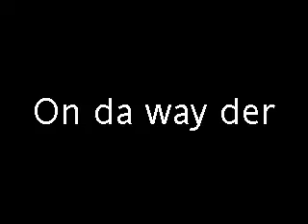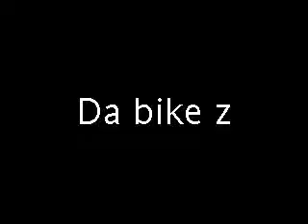delamere 2009 aka october